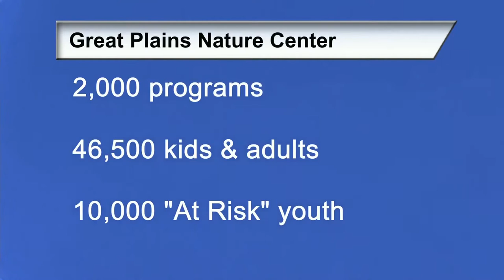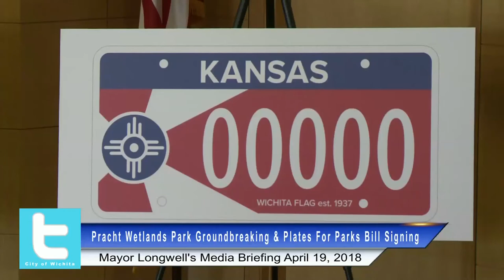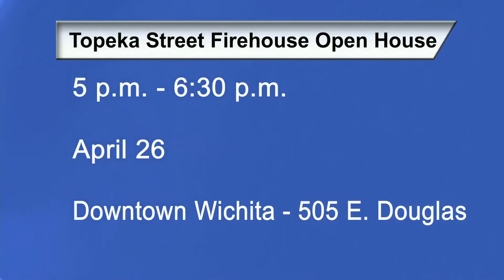City of Wichita - Mayor Jeff Longwell's Media Briefing April 19, 2018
This week Mayor Jeff Longwell covered a variety of topics including the Advanced Learning Library, the Great Plains Nature Center programs, the Topeka Street Firehouse, Plates for Parks, the Pracht Wetlands Park, First File and the City of Wichita's annual report.